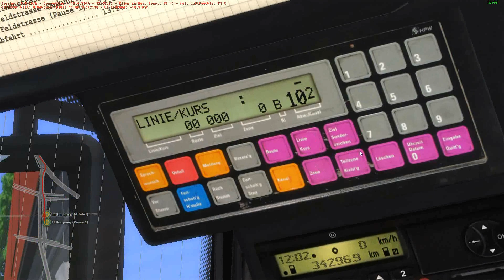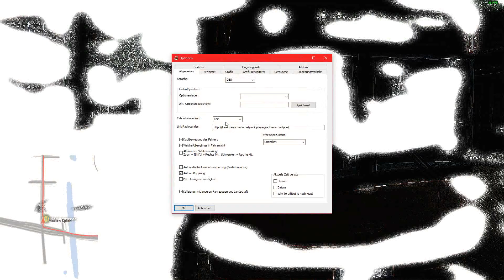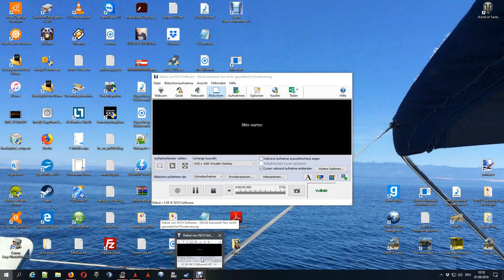OMSI 2 🚌 [#008] Mit dem Elektrobus durch Hamburg